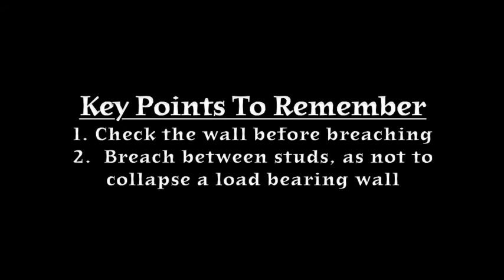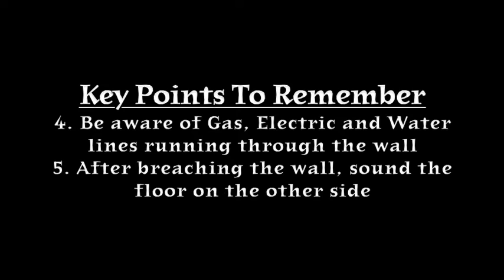Wall Breach 1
Methods of breaching wall to exit a room